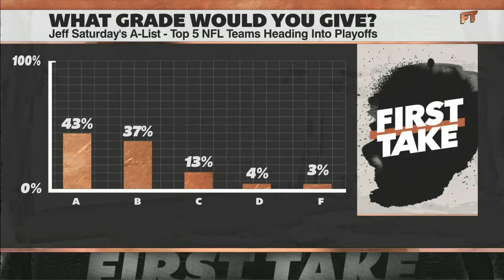Jeff Saturday's A-List: Top 5 NFL teams heading into the playoffs 🏈 | First Take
On First Take, Jeff Saturday shares his list of the top 5 NFL teams heading into the playoffs.